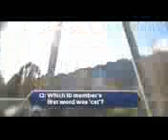IF You MISS Nail Horan You MUST WATCH